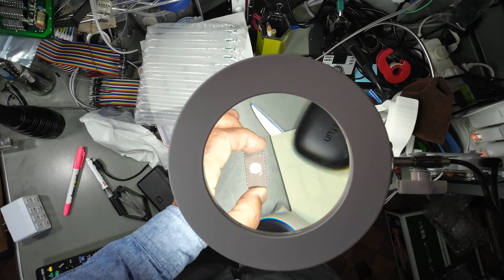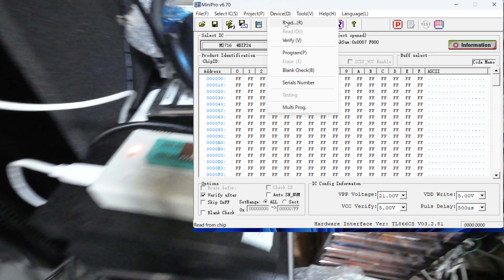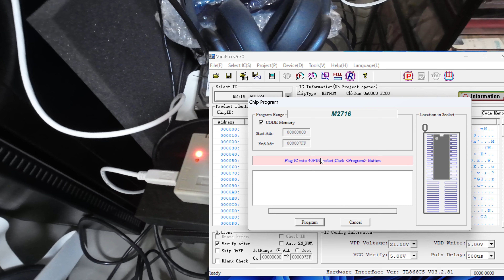1970年頃のbiosは紫外線で消していた。原始的な消し方を見て下さい。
EPROMはプログラムを紫外線で消していた。ポリシリコン（フローティングゲート）は1972年にドブ・フローマン が発明した傑作品である。2000年頃もまだ使われていた。今はEEPROMになり紫外線ではなく電気で消えるようになっている。説明の中でプラスチックの粒の中に電子を閉じ込めると言っていますが、正しくはフローティングゲートを分厚い酸化ケイ素の層で覆っているです。

参考　私の作ったappleIIのゲーム(スタートレック　オブ　ヤマト　star_track_of_yamatao)です。